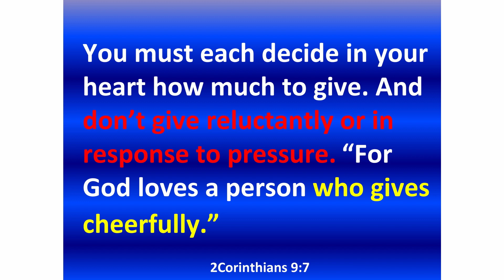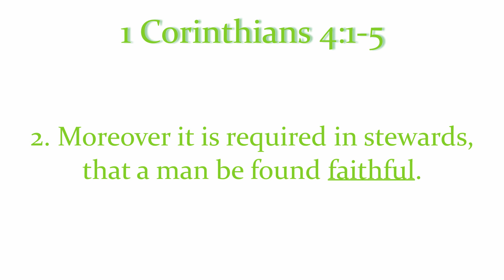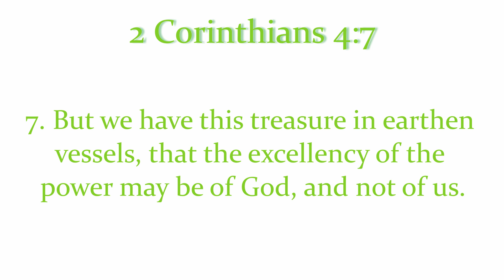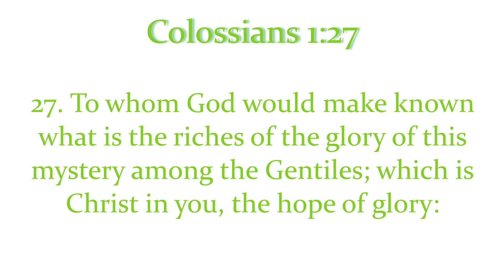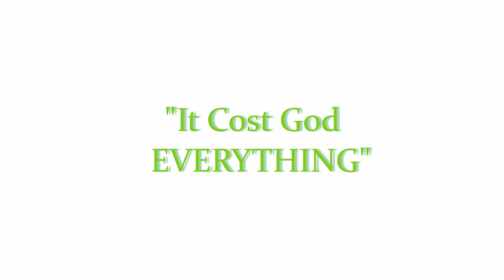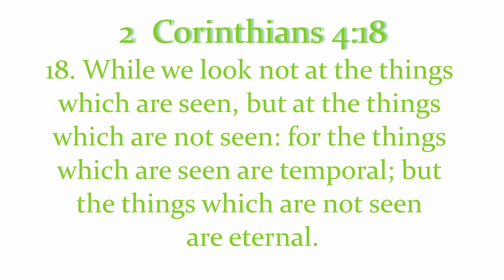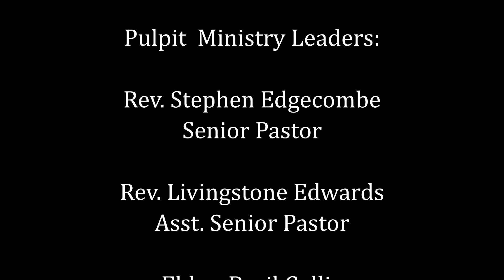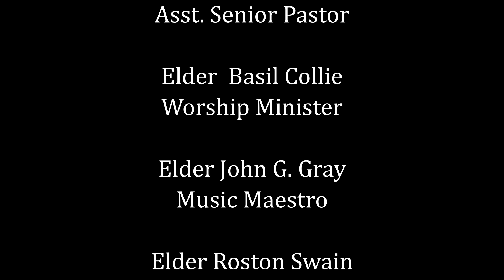Stewardship: The True Value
Pastor Edwards continues his new series about the importance of stewardship.

A Thought to be Remembered:
- Your obligation should be remaining faithful to your master.

This sermon is inspired from 1 Cor 4: 1-5 (KJV) "Let a man so account of us, as of the ministers of Christ, and stewards of the mysteries of God."
Also
2 Cor 4 :7 (KJV) "But we have this treasure in earthen vessels, that the excellency of the power may be of God, and not of us."

The 2020 challenge:
Go ALL IN and ALL OUT for the ALL IN ALL who went ALL IN and ALL OUT for you.

16th August 2020

Live From Elevation Ballantyne

Our Purpose:
We exist to help broken people know Jesus, find freedom from their destructive habits, discover their purpose, and make a difference in the world for the Glory Of God.

Our Values:
- Trusting in God's Promises
- Pursue Uncommon Unity
- Make Bold Moves
- Develop a Kingdom Mentality
- Cultivate Infectious Love
- Pursue Excellence
- Develop Leadership

Carmichael Community Bible Church does not own the rights to any music used in this video.